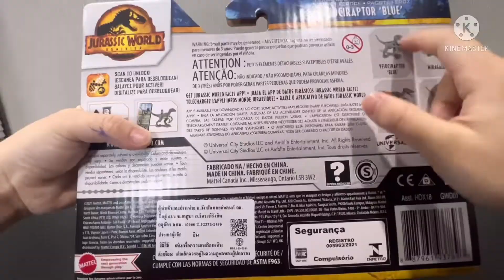Unboxing| Velociraptor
Ep.44 Velociraptor